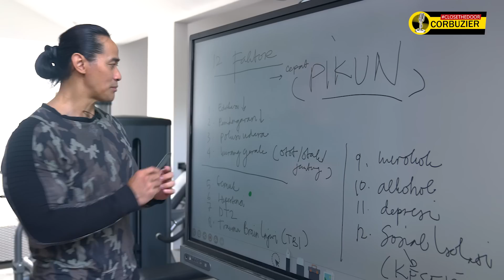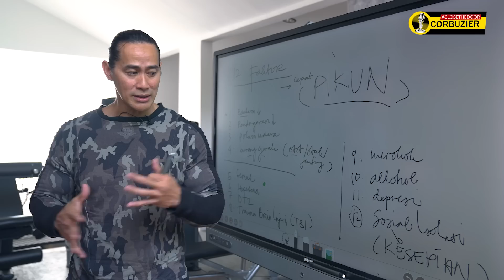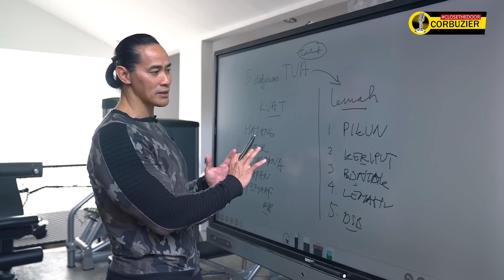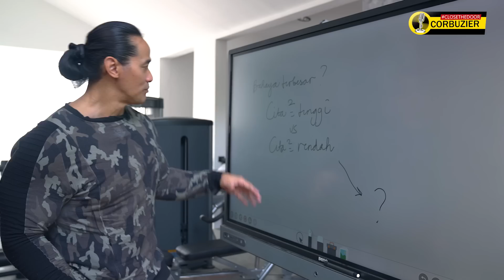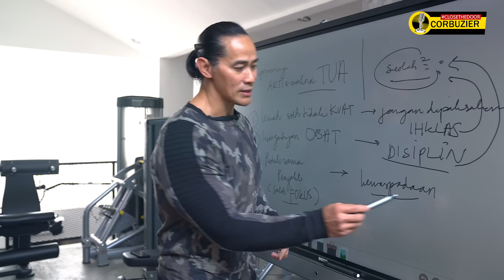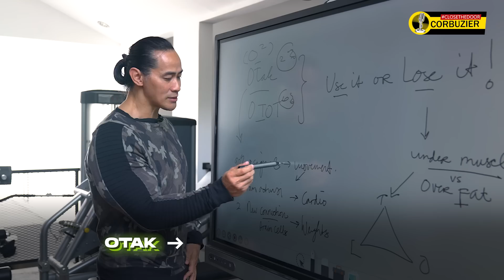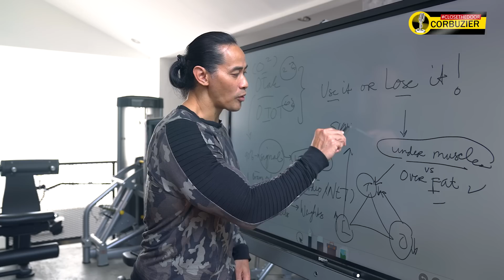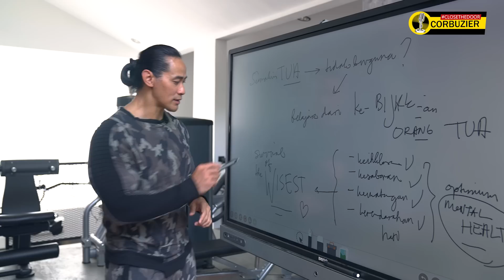12 FAKTOR CEPAT PIKUN!